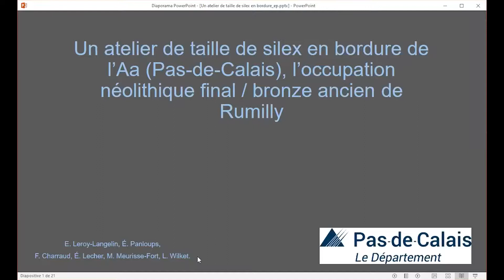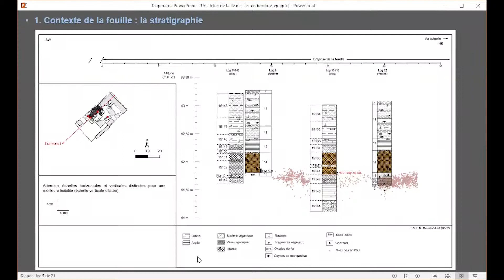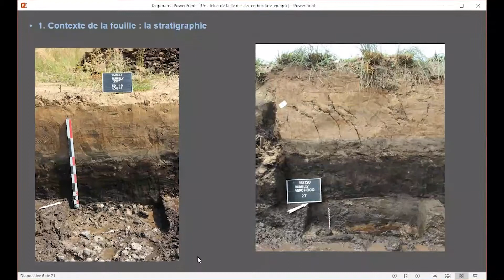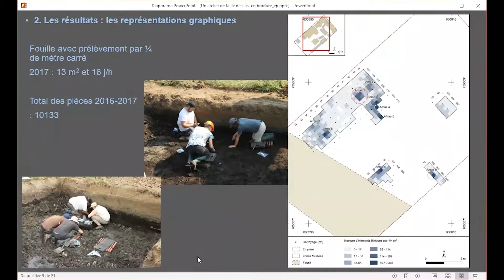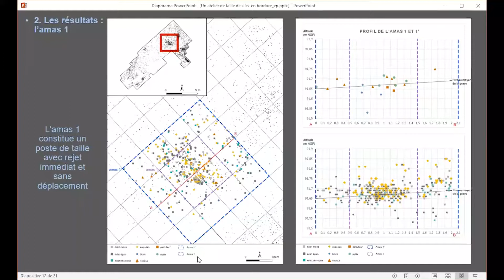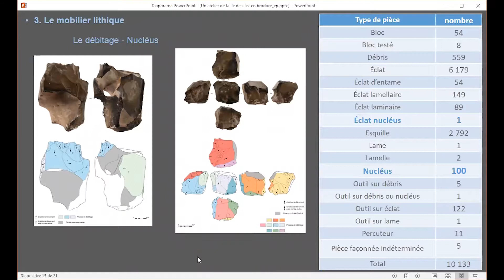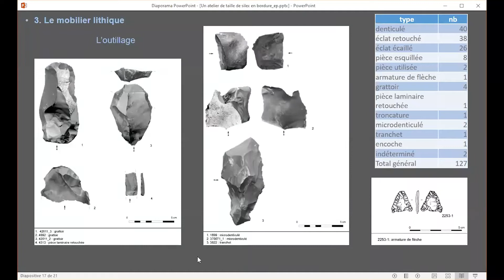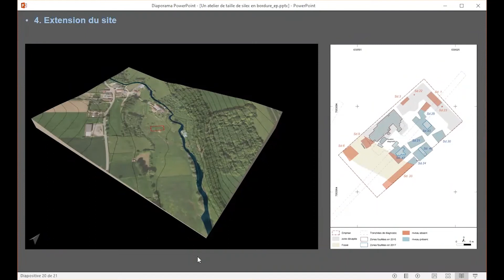Un atelier de taille de silex en bordure de l’Aa (Pas-de-Calais)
Par Emmanuelle LEROY-LANGELIN, Élisabeth PANLOUPS, François CHARRAUD, Élodie LECHER, Murielle MEURISSE-FORT, Laurent WILKET.

Communication proposée à l'occasion de la Journée numérique InterNéo 2020.